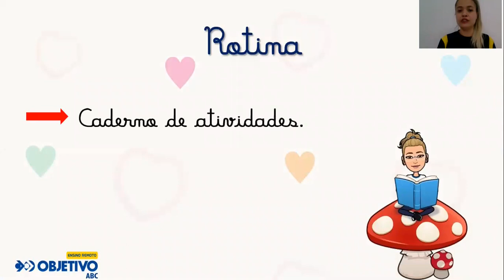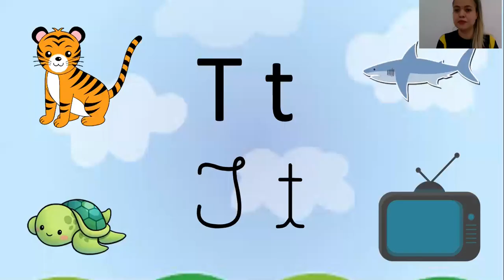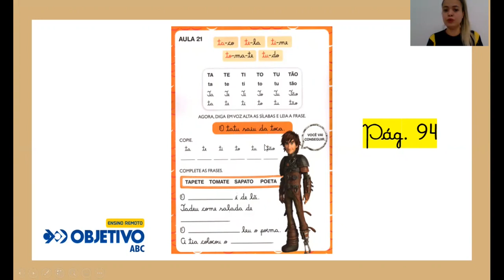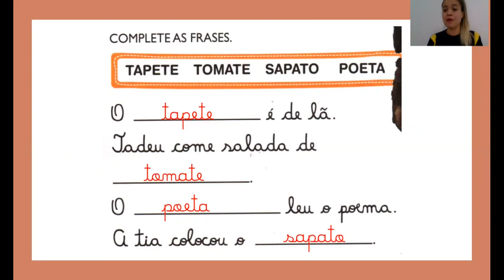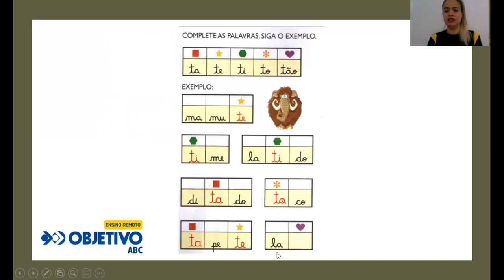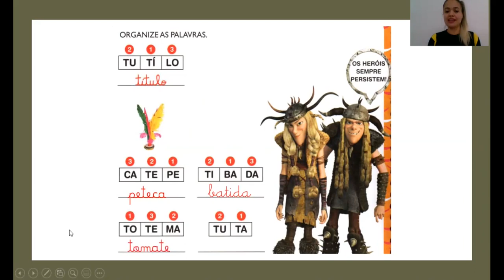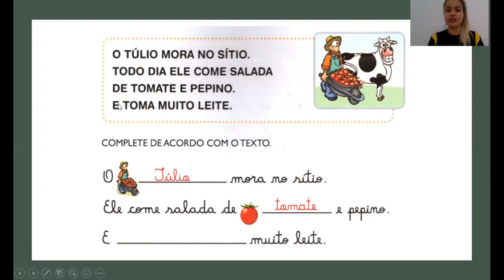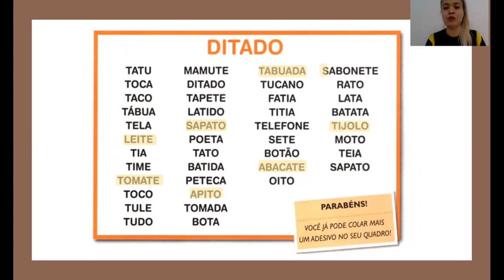1º ano do Ensino Fundamental - Alfabetização 25/09